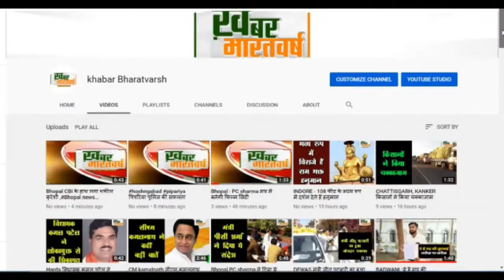विदिशा - गंजबासौदा किराना व्यवसाई की दुकान पर लगी आग